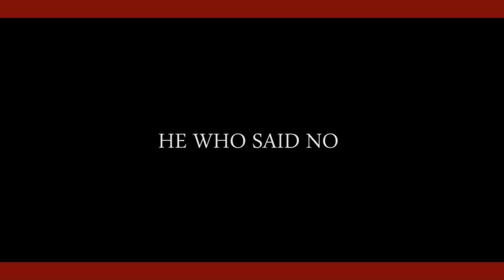Backstage of Hussein Who Said NO Movie - No 1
A cinematic narration of the Muslim holy day of “Ashura” (a Shia festival observed on the tenth day of Muharram in the Islamic calendar to commemorate the death of the martyr Imam Hussein at the Battle of Karbala in 61 AH (680 AD))